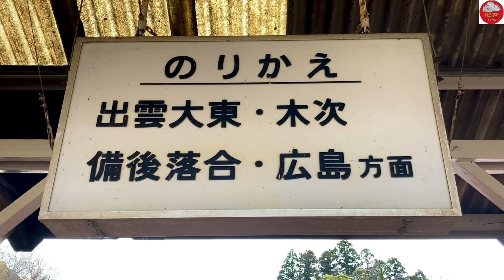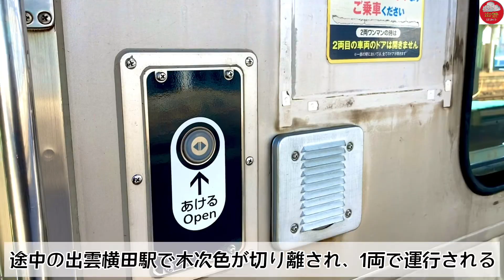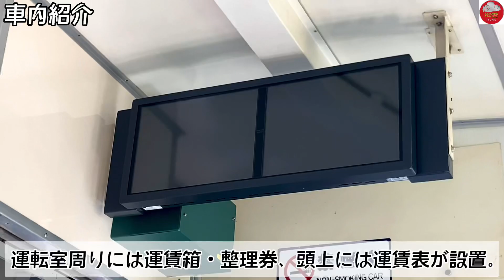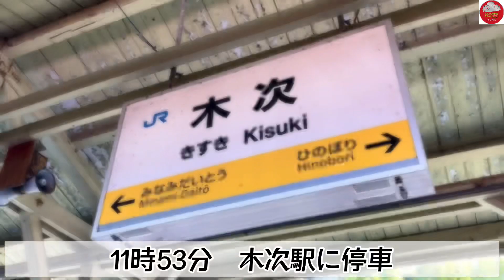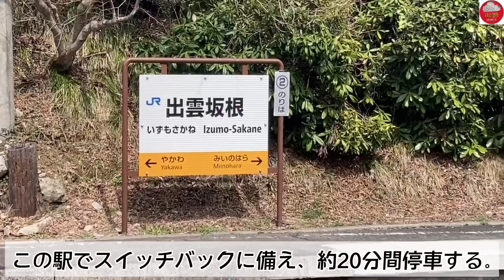【JR全線ワースト3位】年間赤字7億円の超閑散路線に乗車してきた／Kisuki Line boarding report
本日もご視聴頂き、誠にありがとうございます！
今回の動画は、木次線に乗車してきた際の動画になります。
木次線は、島根県松江市の宍道駅と広島県庄原市の備後落合駅を結ぶ地方交通線です。
優等列車廃止後は乗客減少化が深刻化しており、最新版の2021年輸送密度では、廃線議論対象の輸送密度1000人未満の路線区の対象となり、その中でも、出雲横田ー備後落合間の数字は、JR全線の中でワースト3位になってしまいました。
木次線の観光源でもあるトロッコ列車『奥出雲おろち号』も2023年度で運行を終了し、代替として、観光列車『あめつち』が宍道ー出雲横田間を走行することで話が進んでいますが、出雲横田ー備後落合間での運行はないため、あめつち代替後の廃線が危ぶまれています。

・引用元
【木次線/Wikipedia】

【トロッコ列車『奥出雲おろち号』2023年度内で運行終了/乗りものニュース】

【平面スイッチバック】平日2本のみの大社線直通『普通 出雲大社前行き』に乗車してきた